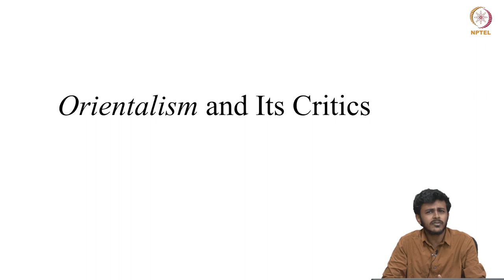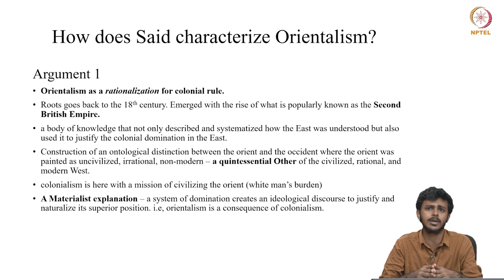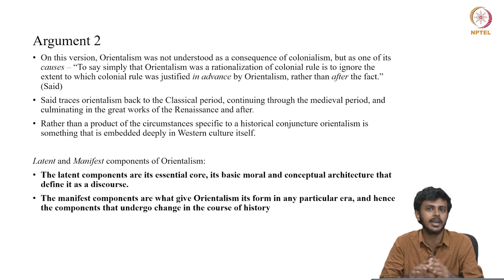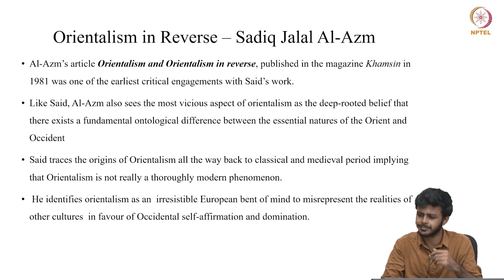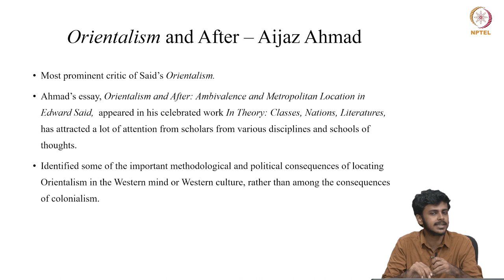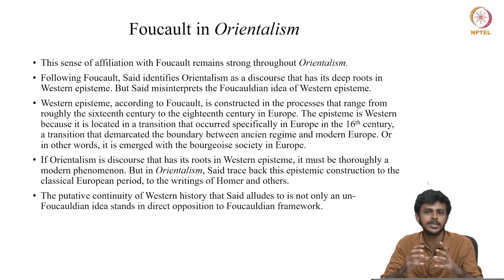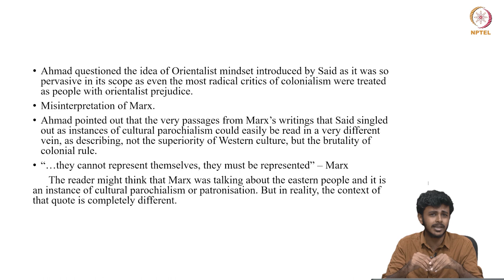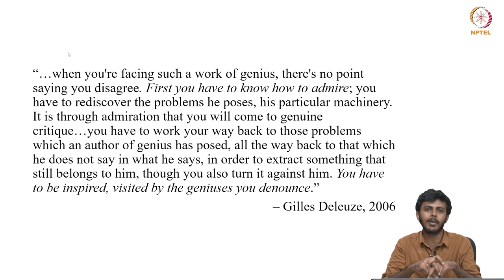Orientalism and Its Critics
orientalism; critics of orientalism; edward said; aijaz ahmad; sadiq jalal al-azm